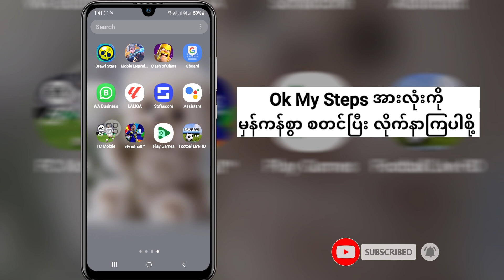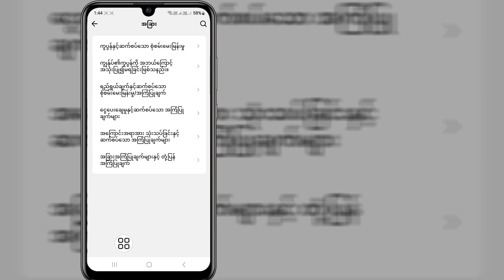TikTok Message Not Sent Issue | သင်ဆက်သွယ်ရန်ကြိုးစားနေသော အကောင့်ကို ဆိုင်းငံ့ထားသည်။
ဒီ Video မှာ TikTok Message Not Sent Issue |  သင်ဆက်သွယ်ရန်ကြိုးစားနေသော အကောင့်အား ဆိုင်းငံ့ထားရန် အလွယ်ကူဆုံးလုပ်ငန်းစဉ်ကို သင့်အား ပြသပါမည်။

 ထို့ကြောင့် TikTok Message 2 ကိုလေ့လာရန် မပို့ဘဲ ပြဿနာအပြည့်အစုံကို ဆက်လက်ကြည့်ရှုပါ။